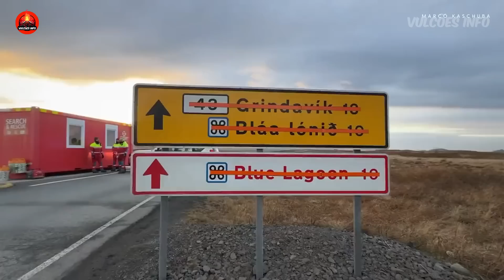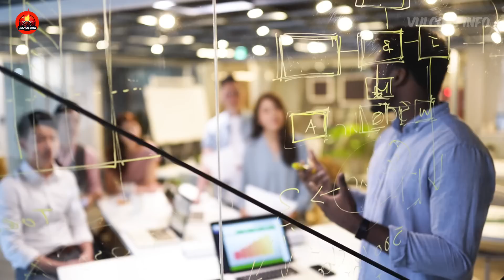ALERTA! Cientistas identificam rachadura gigante que pode causar um caos vulcânico na Islândia